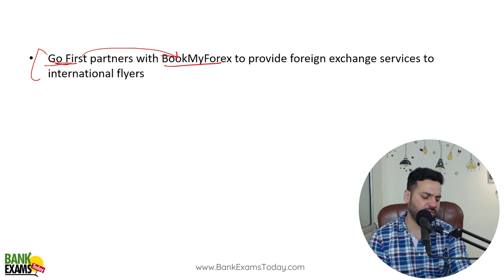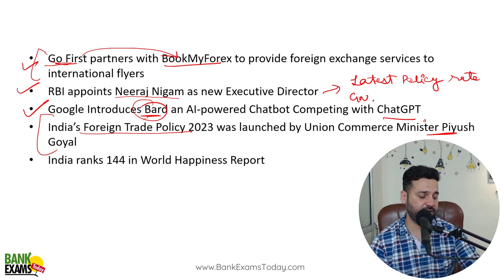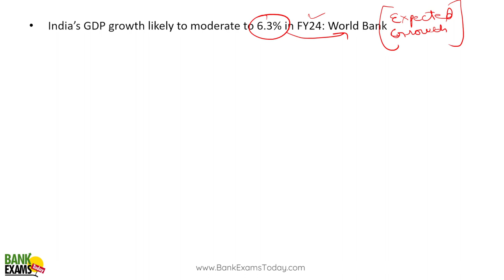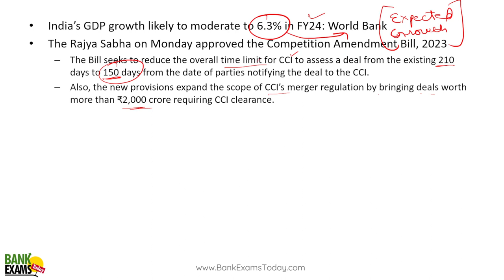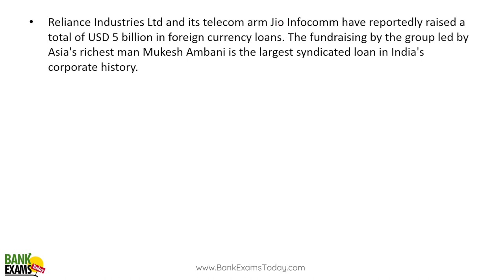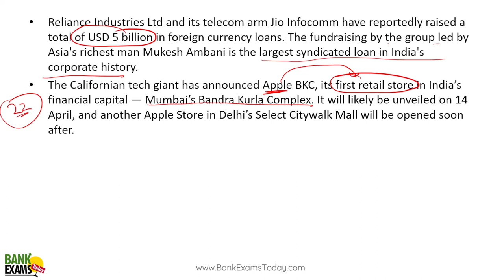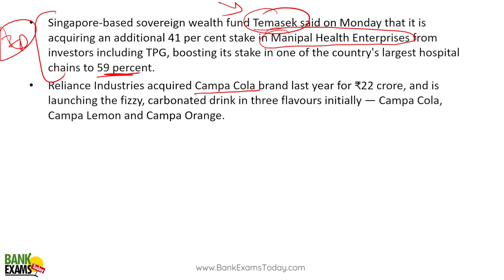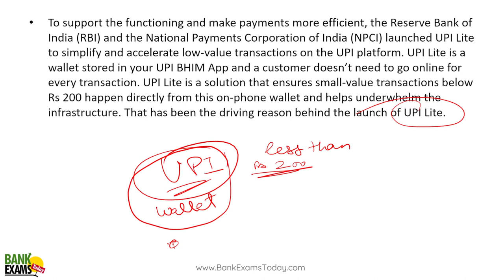IBPS RRB GBO Scale 2 Financial Awareness: 1st Week of April 2023